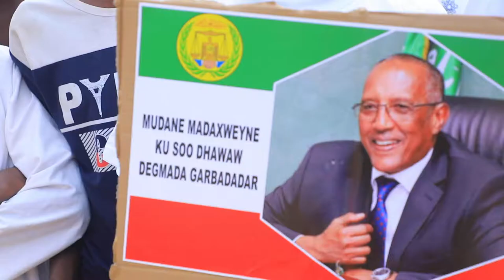Madaxweynaha JSL Muuse Biixi Cabdi Oo Socdaal Ku Soo Marey Deegaano Ka Tirsan Gobolada Galbeedka JSL